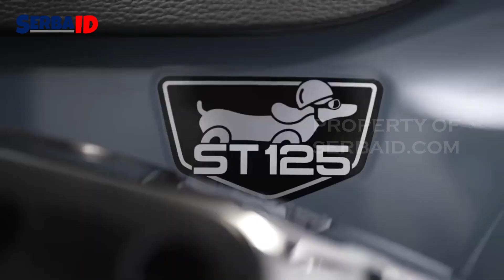MOTOR SPORT HONDA 2023!! HARGA DAN PILIHAN WARNA | SERBAID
Itulah informasi beberapa motor sport yang ada di Astra Honda Motor, bagaimana menurut kalian?

Silakan juga sambangi website kami, untuk info berita terkini dan paling menarik.